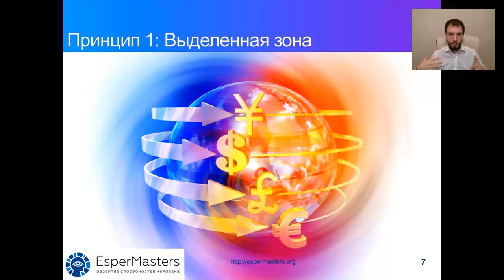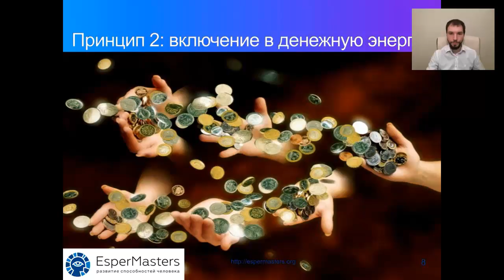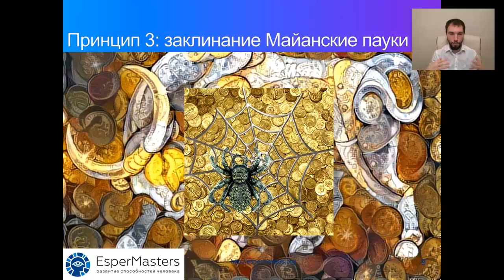Магические деньги: Работающие психотехники для привлечения денег. Часть 2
О канале:
Это видео портал Школы Практической Эзотерики - EsperMasters. В наших видео вы получите эзотерические ключи к развитию своих ПСИ способностей.
- Этот портал о раскрытии ПСИ способностей и обретении своего Пути.
- Этот портал о том, как развить интуицию, экстрасенсорные способности, вИдение энергий и диагностировать по фото.
- Этот портал о практиках с арканами Таро, трансформирующих сознание человека в магичное сознание.